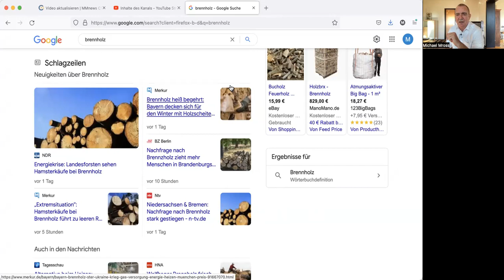Deutsche suchen Brennholz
Der kommende Energienotstand wirft seine Schatten voraus: immer mehr Deutsche gehen in die Wälder und suchen nach Brennholz. Doch das ist auch schon knapp. Michael Mross kommentiert.